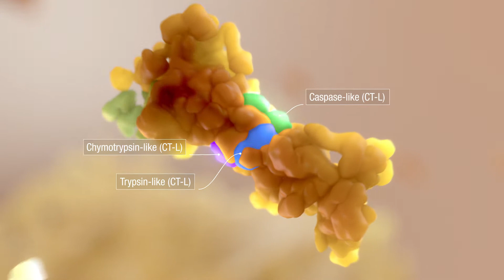AXS Studio medical animation mulitple myeloma proteasome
Excerpt from Role of the Proteasome in Multiple Myeloma animation. Depicts the function of the proteasome in unwanted protein degradation. Myeloma cells exploit this function to survive under conditions of ER stress, via the unfolded protein response (UPR).